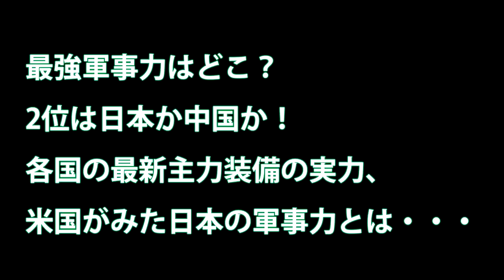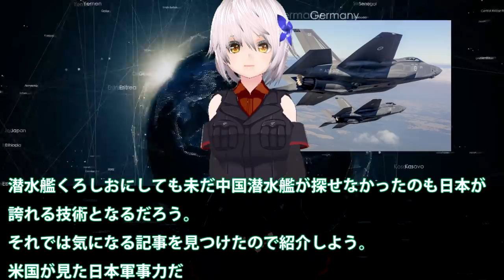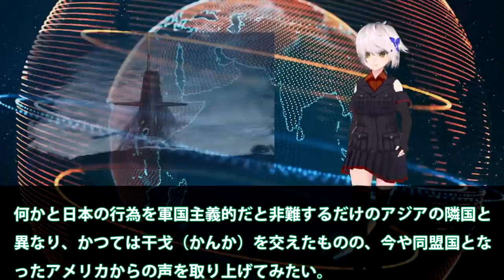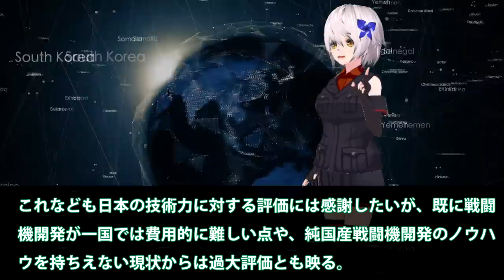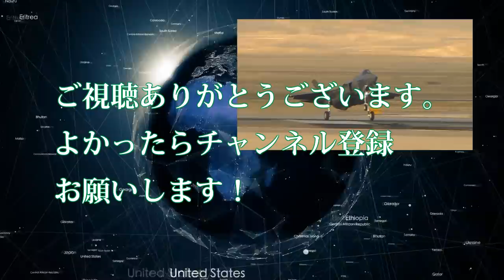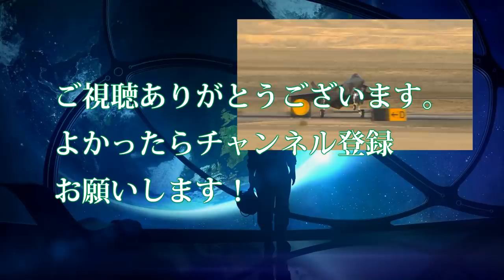最強軍事力はどこ？2位は日本か中国か？各国の最新主力装備の実力、米国がみた日本の軍事力とは・・・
関連動画
韓国が日本に強気になる理由はない　日本と韓国の空海軍を比較する【日本軍事情報】
最強海軍はどこ？2位は日本か中国か？各国の最新主力装備の実力　幻の実験艦シーシャドウも登場【日本軍事情報】
トマホーク　巡航ミサイルの威力とは　知られていない驚異の性能とは【日本軍事情報】

引用・転載「出典：海上自衛隊ホームページ」
引用・転載「出典：航空自衛隊ホームページ」
引用・転載「出典：陸上自衛隊ホームページ」

【もし戦わば】日本と韓国が軍事衝突したら！どちらに軍配？あのー、根本的に間違ってますけど…【中国メディア】
【GTA5】空軍を設立して軍事基地襲ってみたらやばかった【ましゅるむ30人企画】
軍事衛星売ってくれない！米国が韓国軍に最新兵器を売らない理由がコチラ
【海外の反応】衝撃!『CNNが認めた！日本は恐ろしい軍事力がある！米国が押し付けた憲法で制限されても 』日本は、今や世界に必要不可欠。【凄いぞJapan】
世界の軍事力比較　日本は何位？　最強の国の軍事パワーとは【日本軍事情報】